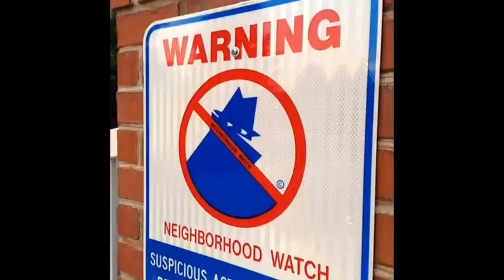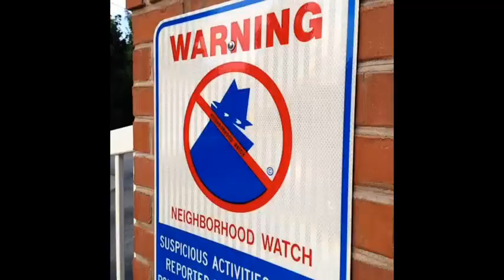Best of Vines - "Batdad" Vine Compilation